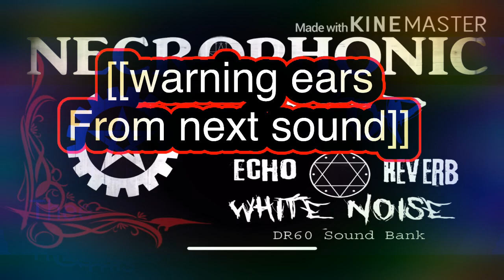Aug 17 2020 Necrophonic App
Screen record necrophonic app session. Let me know what you think, or what you think it says. Your opinions will always be welcome